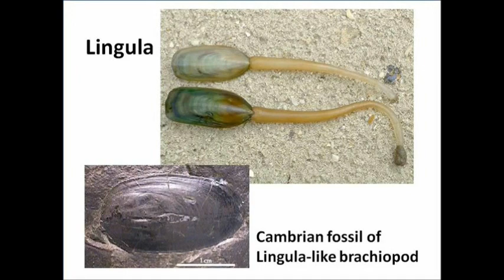Claire's Geology Brief No. 3: Coelocanths and Living Fossils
Creationists either misunderstand or misrepresent the expression "living fossil." They are particularly fond of misrepresenting the significance of Latimeria chalumnae, the last extant representative of a once common group of fishes, the coelocanths.